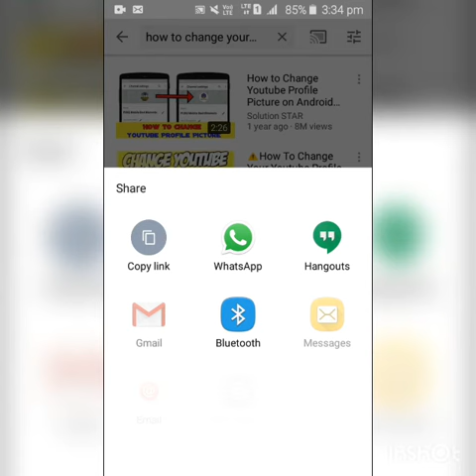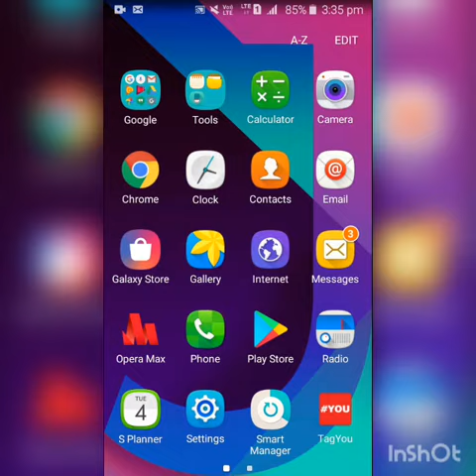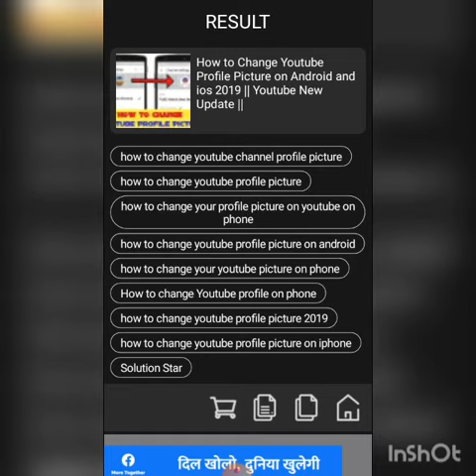How to increase your views..💯%guarantee to increase ur views VERY EASY don't miss this must watch📲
Link of tagYOU(YOU)⤵

How To Increase YouTube Views 2019,2020
# How To Increase YouTube Views Fast,
# How To Increase Views On YouTube,
How To Increase YouTube Views Quickly,
# How to get free YouTube views,
# How to get 1k views on YouTube,
How to get starting views on YouTube,
# YT Store,
increase your views